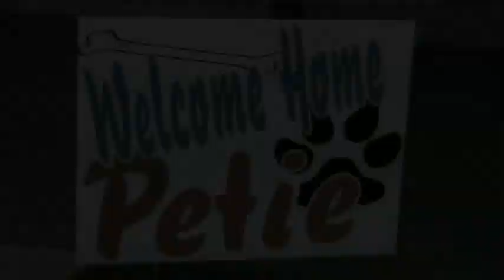Missing Tennessee Dog Found in Rochester Hills, Michigan after Mysterious Three-Month Journey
Erin, Tennessee - Part 1 of a warm, heart-felt story that is sure to bring a tear to your eyes and a smile to your face. Petie had been missing from his Tennessee home since July 28, 2011, but was found wandering in the backyard of a home in Rochester Hills, Michigan. Petie was taken to the Michigan Humane Society, and on October 24, 2011, Petie's owner was contacted that he had been found alive and safe - all because of his microchip. I was there when Petie was reunited with his owner. How he ended up in Michigan is anybody's guess. This is only part of Petie's story. ♥